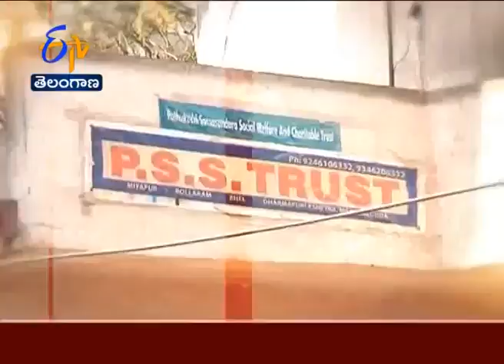Pss TrustBrings Smiles in the Lives of the Poor in Hyderabad